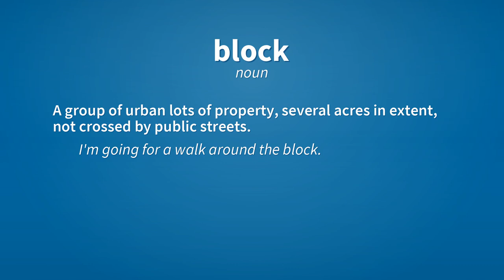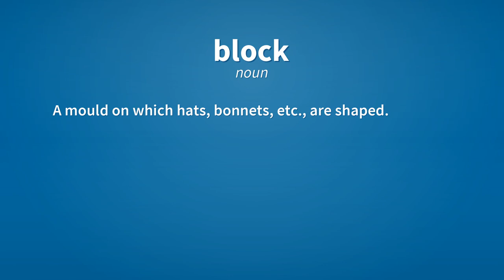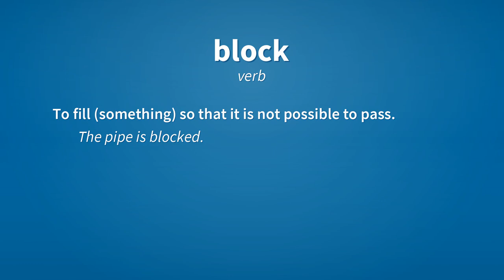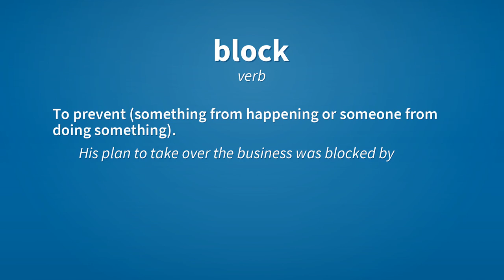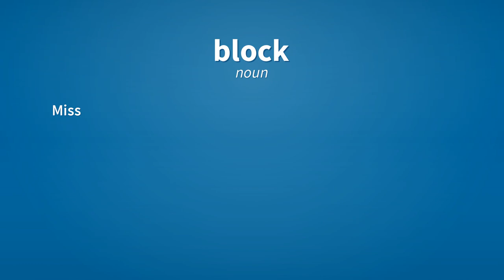Block | Meaning of block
See here, the meanings of the word block, as video and text.

block (noun)
    A substantial, often approximately cuboid, piece of any substance.

block (noun)
    A chopping block; cuboid base for cutting or beheading.
        Anne Boleyn placed her head on the block and awaited her execution.

block (noun)
    A group of urban lots of property, several acres in extent, not crossed by public streets.
        I'm going for a walk around the block.

block (noun)
    A residential building consisting of flats.

block (noun)
    The distance from one street to another in a city that is built (approximately) to a grid pattern.
        The place you are looking for is two long blocks east and one short block north.

block (noun)
    Interference or obstruction of cognitive processes.
        A mental block.
        Writer's block.

block (noun)
    A wig block: a simplified head model upon which wigs are worn.

block (noun)
    A mould on which hats, bonnets, etc., are shaped.

block (noun)
    A set of sheets (of paper) joined together at one end.
        A block of 100 tickets.

block (noun)
    Something that prevents something from passing (see blockage).
        There's a block in the pipe that means the water can't get through.

block (noun)
    A section of split logs used as fuel.

block (noun)
    A cellblock.

block (verb)
    To fill (something) so that it is not possible to pass.
        The pipe is blocked.

block (verb)
    To prevent (something or someone) from passing.
        You're blocking the road – I can't get through.

block (verb)
    To prevent (something from happening or someone from doing something).
        His plan to take over the business was blocked by the boss.

block (verb)
    To disable communication via telephone, instant messaging, etc., with an undesirable someone.
        I tried to send you a message, but you've blocked me!

block (verb)
    To stretch or mould (a knitted item, a hat, etc.) into the desired shape.
        I blocked the mittens by wetting them and pinning them to a shaped piece of cardboard.

block (noun)
    Misspelling of bloc.

Reference:
    block